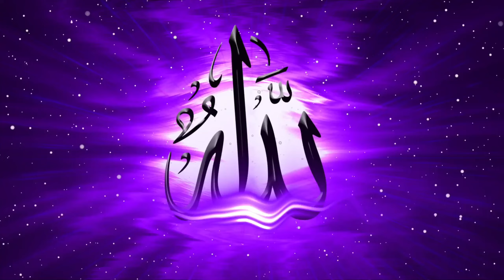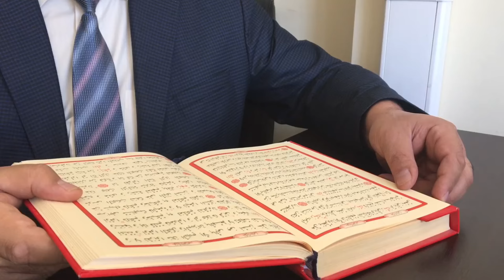Hazrat Lal Shahbaz qalandar Aur Ek Vesiya Aurt Ka Waqia | Sabaq Amoz Waqia | Islamic Kahani2.5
hazrat lal shahbaz qalandar aur hindu aurat,

hazrat lal shahbaz qalandar ka waqia,

hazrat lal shahbaz qalandar dhamal,

hazrat lal shahbaz qalandar history,

hazrat lal shahbaz qalandar documentary,l

al shahbaz qalandar biography,

hazrat lal shahbaz qalandar qawwali,

hazrat lal shahbaz qalandar history mehrban ali,

islamic stories,

islamic waqia,

islamic,

islamic waqiat,

islamic qisay,

waqiya,